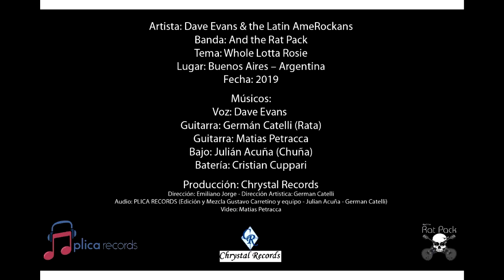"Whole Lotta Rosie" by Dave Evans (Live Performance Mashup | Performed by AC/DC Former Lead Singer)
🎶 Song: "Whole Lotta Rosie" Performed by Dave Evans

Welcome to Dave Evans' official YouTube channel! 🎸🎤 We're stoked to bring you this electrifying live performance of "Whole Lotta Rosie", featuring the legendary rock and roll singer and AC/DC's first frontman 🤘

In this video, Dave Evans takes the stage with his kick-ass band to deliver a hard-hitting rendition of one of a classic hit live on stage. From the moment he starts singing, you can feel the raw passion and power in his iconic vocals as he belts out the lyrics with pure intensity and emotion 🎶. The crowd is on their feet, singing along and soaking up the energy of this rock and roll legend 🔥.

If you're a true fan of classic rock and roll, you won't want to miss this performance. Dave Evans' solo career has produced a string of hard rock hits that have become classics in their own right. This live rendition of "Whole Lotta Rosie" is a testament to his enduring talent and influence 🙌.

Dave Evans is a rock and roll icon and the original lead singer of AC/DC 🎸. With his powerhouse vocals and magnetic stage presence, he's known for delivering unforgettable live performances that leave audiences begging for more. Since leaving AC/DC, Dave has continued to create and perform music that captures the spirit of classic rock and roll, and he remains a beloved figure in the music world to this day.

At Dave Evans' official YouTube channel, you'll find exclusive content that takes you behind the scenes of his performances 🎬, interviews with the man himself, and much more!! We're dedicated to bringing you the best of Dave Evans, and we're thrilled to have you as part of our community of rock 'n' rollers 🤟.

Dave Evans' music is a true celebration of the rock and roll spirit. With a sound that's equal parts raw and electrifying, his songs are a testament to the power of great music to bring people together and create unforgettable moments 🎶. Whether you're a lifelong fan or a newcomer to the world of rock and roll, Dave's music has something for everyone. From his classic hits with AC/DC to his solo work, he's a true rock and roll pioneer who continues to inspire and excite audiences around the world 🌍.

You can also follow Dave on social media to get even more access to his music and insights into his life as a rock and roll icon - links below 📲.

🎸 AC/DC | Rock and Roll Music | Legendary singer | Classic hits | Australian Rock Singer | Hard Rock Hits | Live Concert Footage | Offical Channel 🎸

This video clip has been licensed to YouTube by Blue Pie Productions USA LLC. For more information on this video, please visit the Blue Pie